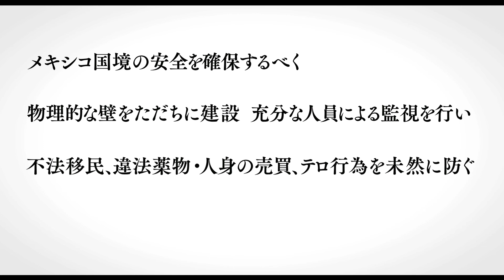ゼロ・グラビティのスタッフが放つ緊迫の88分間！映画「ノー・エスケープ 自由への国境」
映画「ノー・エスケープ 自由への国境」の予告編が公開されました。
ゼログラビティの原点とも言える映画「ノー・エスケープ 自由への国境」は、アメリカとメキシコの移民問題がテーマになっていて、構想8年というとても長い年月をかけて制作されました。
制作期間中に奇しくもトランプ政権が発足。
“自由の国”アメリカへ危険を冒してまで向かう理由とは？
まさにこの瞬間どこかで起きているかもしれない驚愕の事件を描いています。
映画「ノー・エスケープ 自由への国境」は５月５日公開です。

映画「ノー・エスケープ 自由への国境」５月５日全国ロードショー